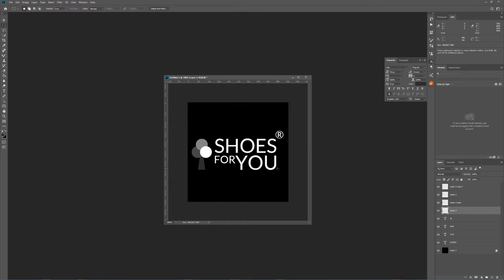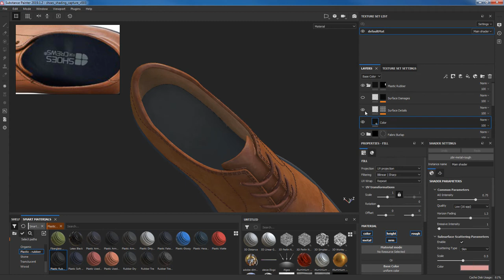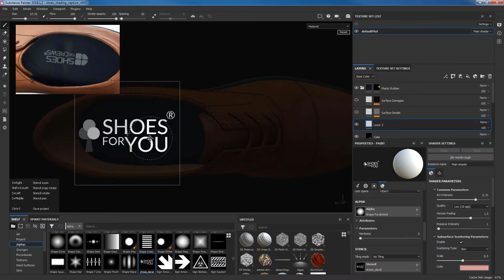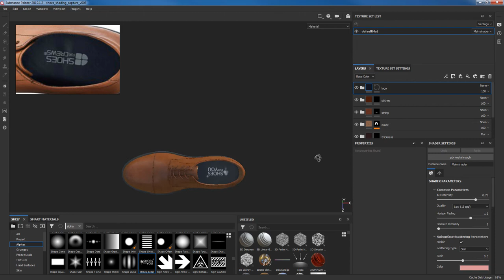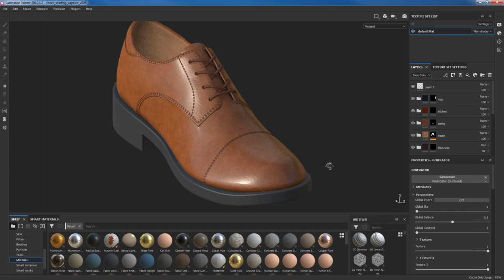[Texturing in Substance Painter] Modeling/Texturing Men's Dress Shoes # 09, 신사화, 구두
In this video I will show texturing workflow in Substance Painter.
You can download the reference images I used for this project from the